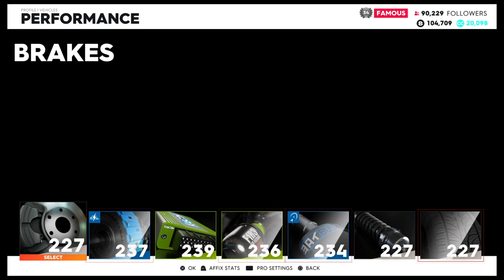The Crew® 2 GT3